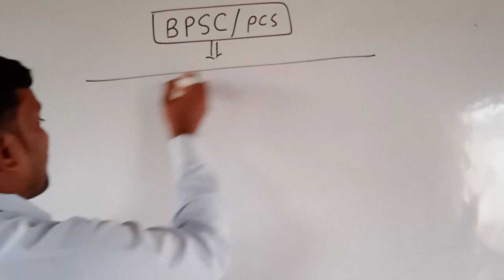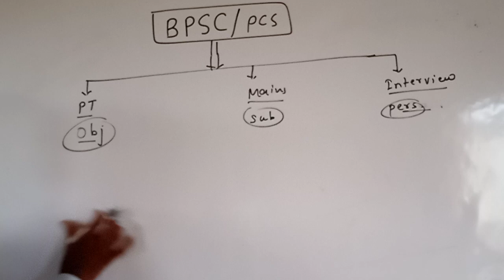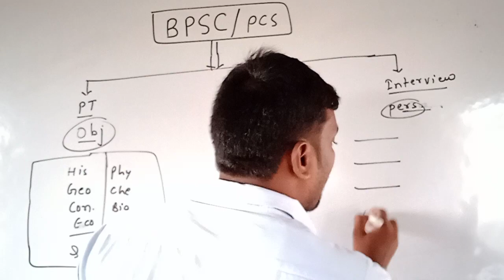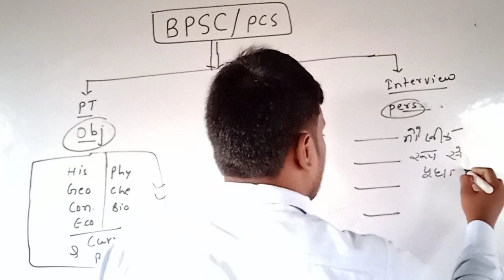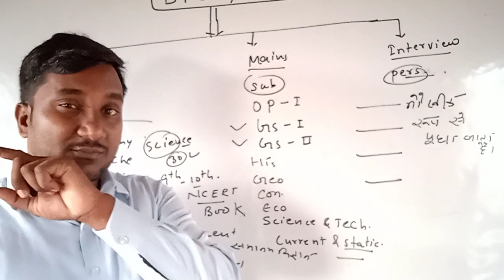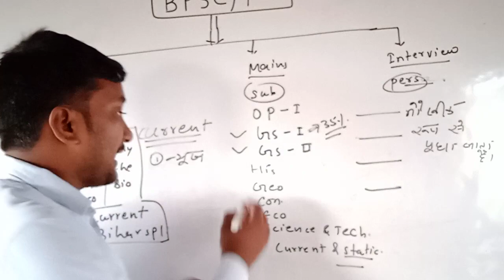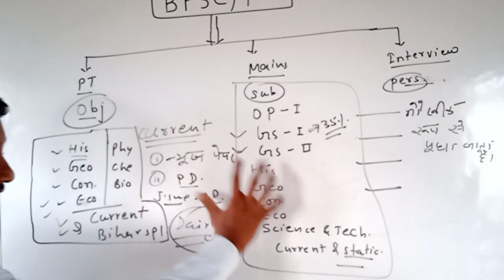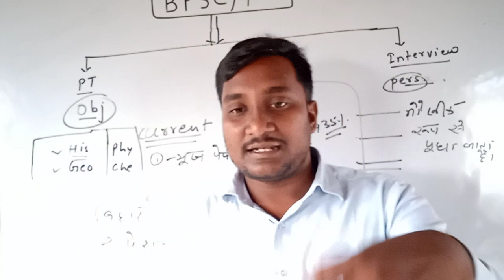BPSC/PCS की तैयारी कैसे करें??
बीपीएससी परीक्षा की तैयारी कैसे करें